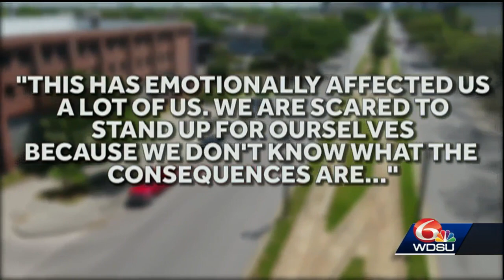RTA worker dead